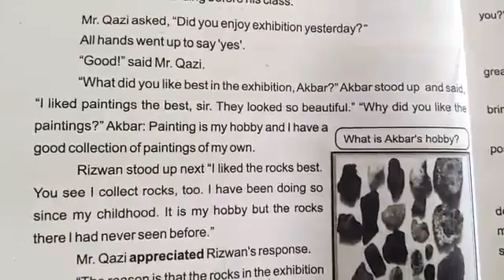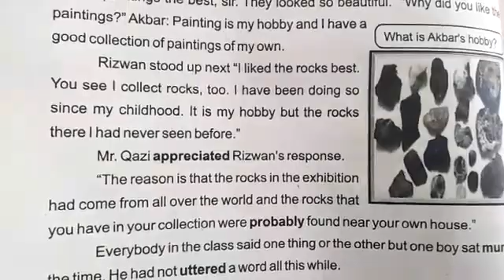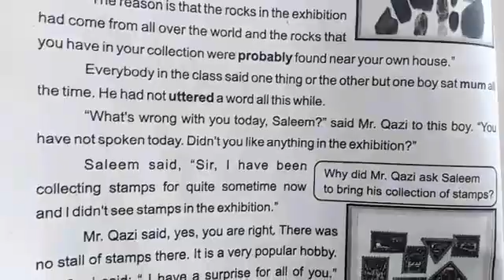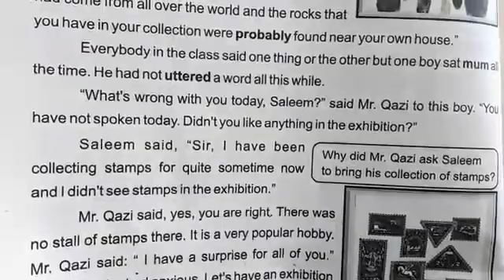8TH ENGLISH PTB BOOK CHP#4 AN EXHIBITION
TEACHER NOUMAN AZIZ HASHMI